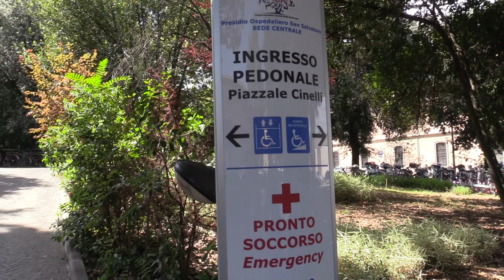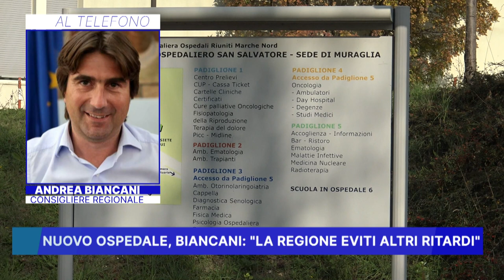NUOVO OSPEDALE, BIANCANI: LA REGIONE EVITI ALTRI RITARDI